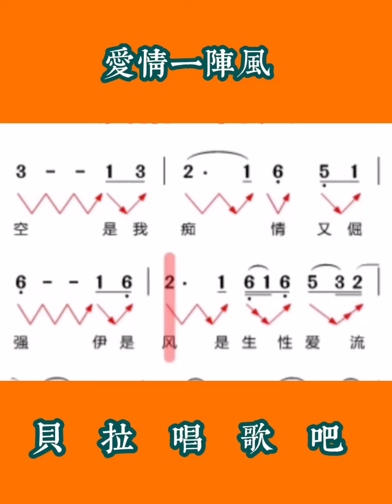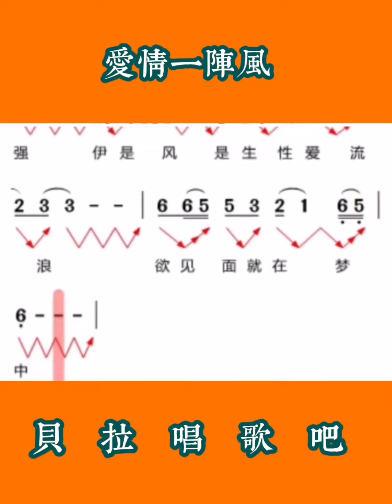7，爱情一阵风，女声领唱简谱，”爱情亲像一阵风，来无影去无踪“